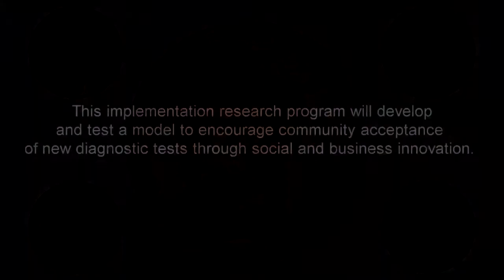Point of Care Diagnostics: Dr. Garcia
We aim to understand the needs for point-of-care diagnostic tests for antenatal and child care in developing countries and to develop and test a model for enhancing rapid and sustainable uptake of these tests using social and business innovation, which could have a significant impact on maternal and child health globally.